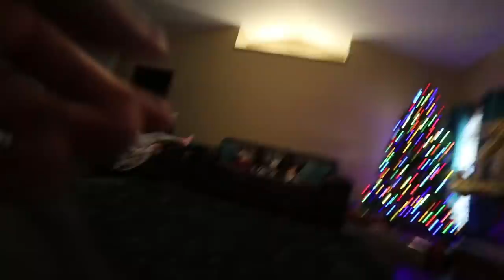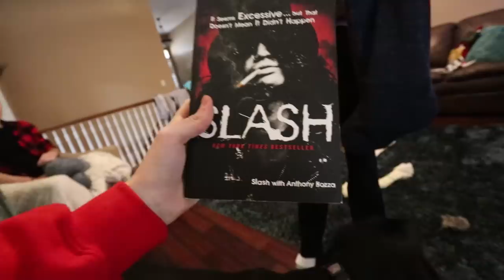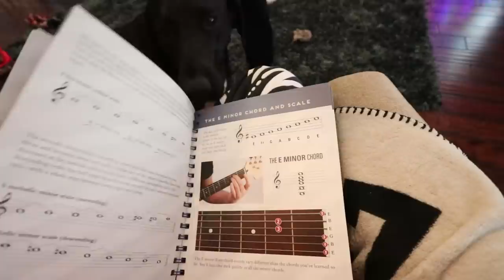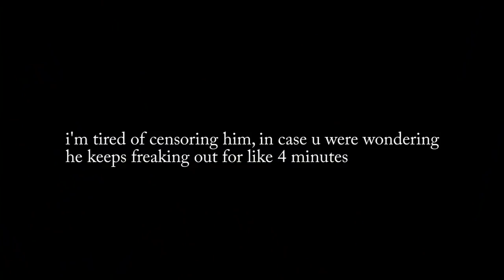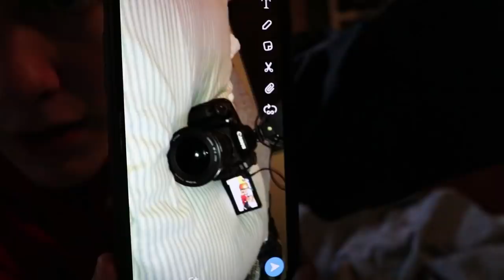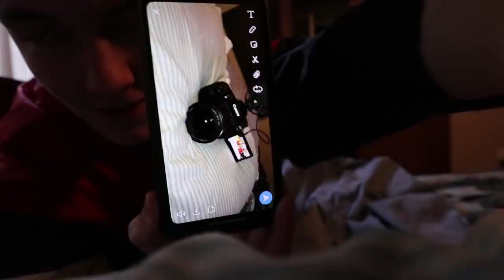HER HUGE CHRISTMAS SURPRISE!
Braungardt Family Christmas 2018